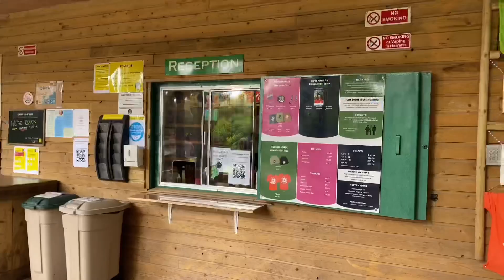ZIPIT FOREST ADVENTURES | FARRAN FOREST PARK | CORK IRELAND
ZIPIT is a treetop high ropes forest adventure park with a difference. A place for young and old, where children can let their imagination run wild and where adults can embrace their inner child. You can climb high into treetops, swing into cargo nets, even ride a bmx across a bridge, before zipping down one of the many ziplines. Whether you’re an adrenalin junkie or just looking to try something different, Zipit offers unique outdoor experience for everyone to enjoy. Forget the day to day stuff. Put down your smartphone. Escape the office. Get back to nature and try yourself go! Visit ZIPIT...